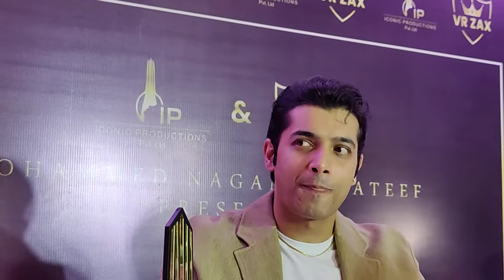Watch Sharad Malhotra's Interview after winning most Versatile actor award at international Iconic A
Watch Sharad Malhotra's Interview after winning most Versatile actor award at international Iconic Award 2022